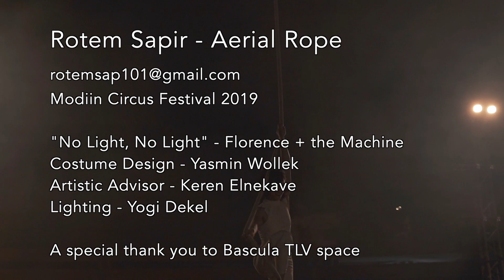Aerial rope number- Rotem Sapir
my rope number from the Israeli number competition at Modiin festival 2019.

"No light, no light" - Florence + The Machine
Costume design- Yasmin Wollek
Artistic advisor- Keren Elnekave
Lighting- Yogi Dekel

and a special thank you to Bascula TLV for being a home of creation for Israeli circus artists